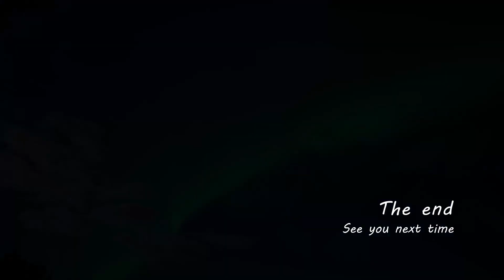2023 Jan-Apr Aurora collection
My aurora timelapse collection between Jan and Apr 2023.